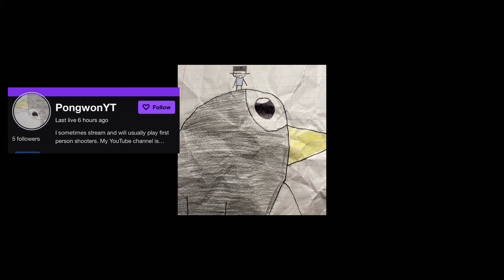The M13 is cracked